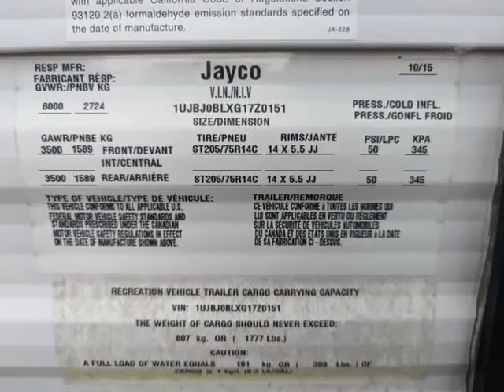2015 Jayco Jay Flight SLX 212 QBW (Sebring, Florida)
4163 US 27 S
Sebring